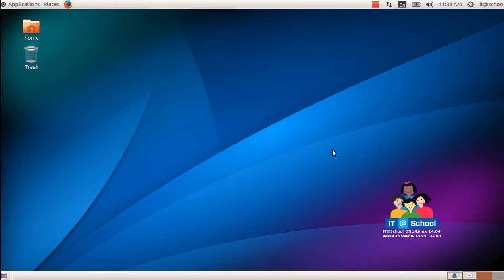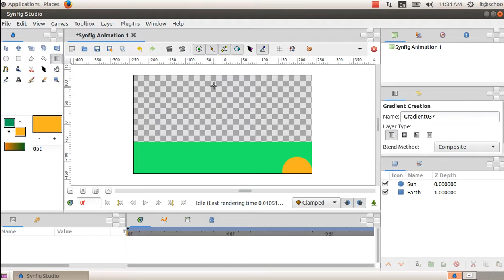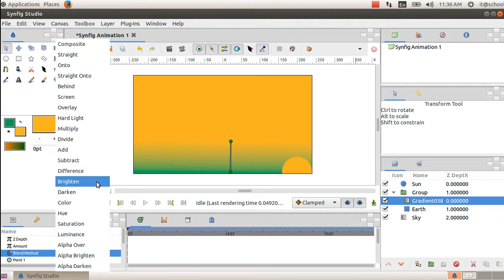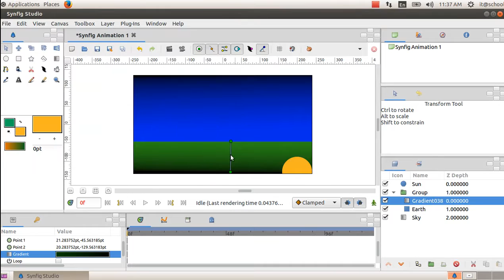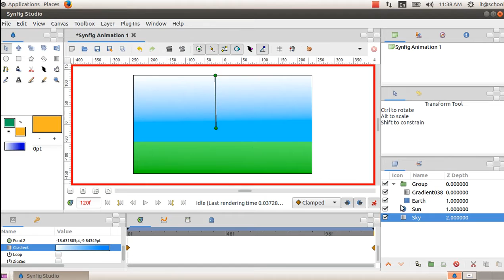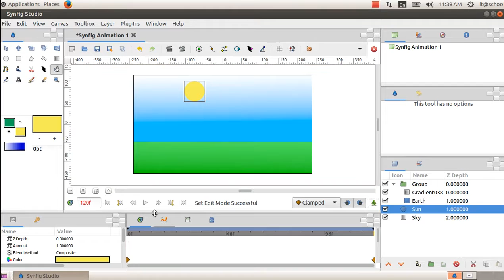Synfig Animation 04